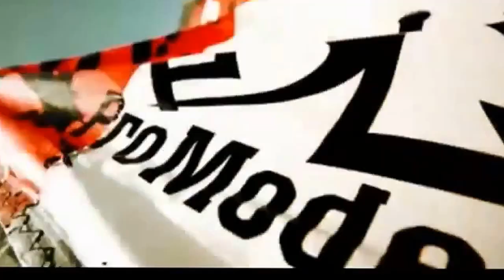Slightly Stoopid – Collie Man [HD]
Artist: Slightly Stoopid
Song: Collie Man
Album: Everything You Need
Year: 2003